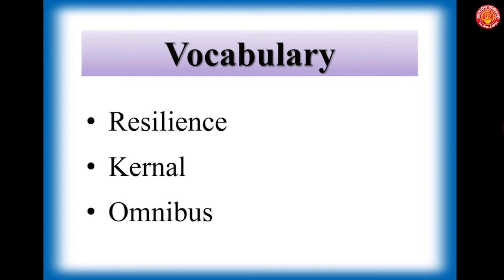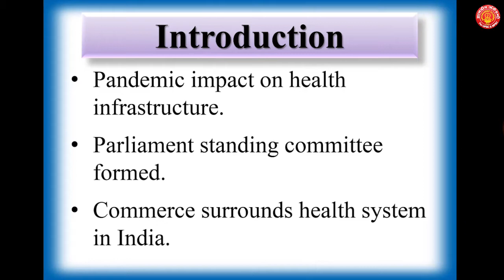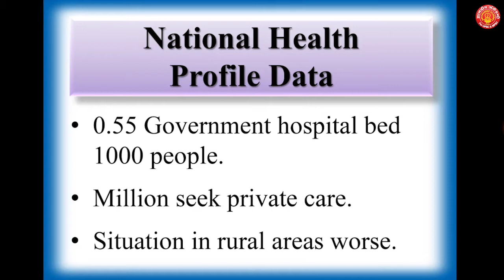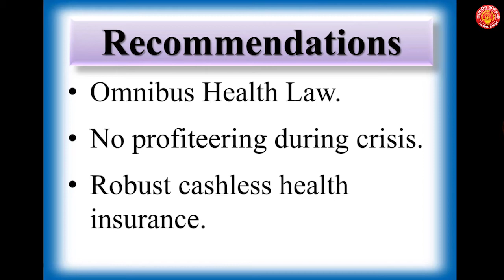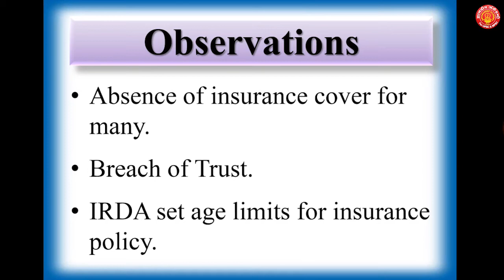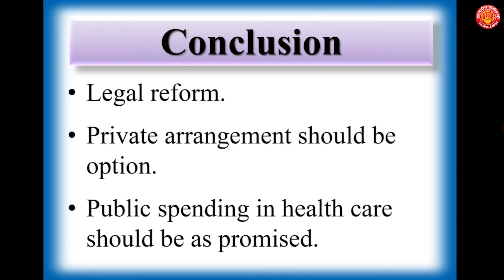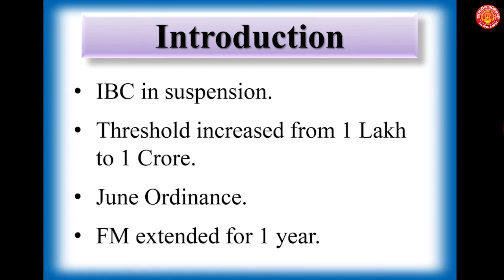23-Dec. 2020 The Hindu Newspaper Editorial Analysis - By M. Padmini Madam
23-Dec. 2020 The Hindu Newspaper Editorial Analysis - By M. Padmini Madam